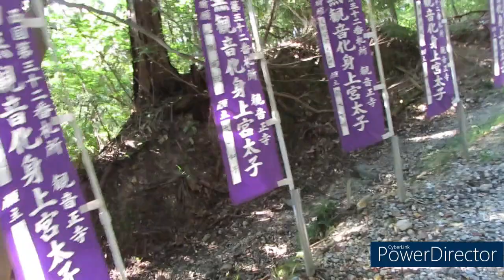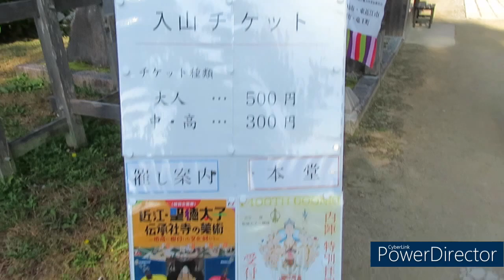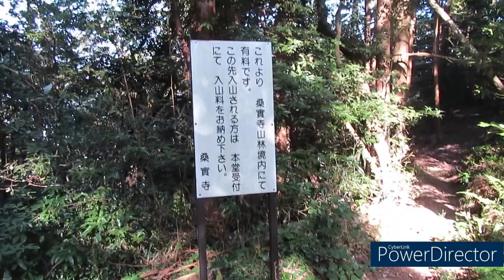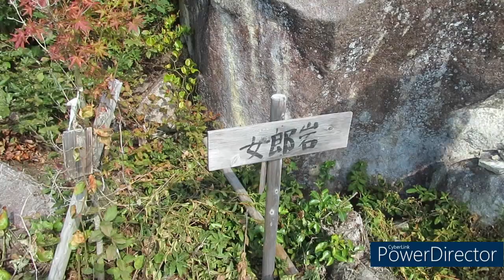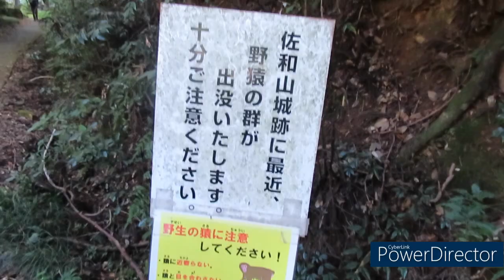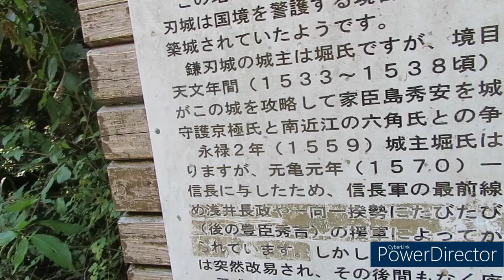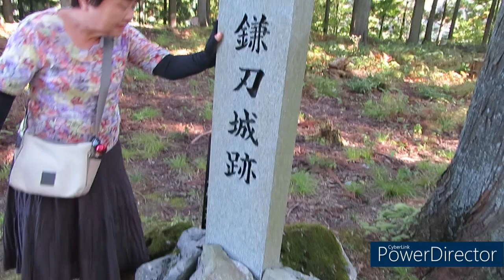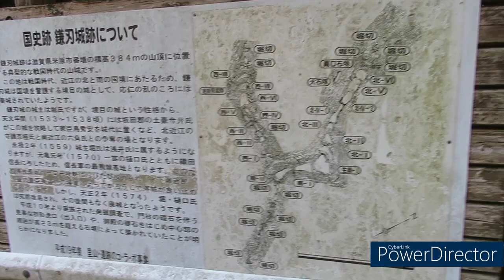2023.10.19 東近江の城址巡り ２日目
昨日登城断念した観音寺城址へ　城址は結構高い山にあるが、有料の林道で観音正寺まで行けるので、あまり苦なく登城出来た　次は佐和山城址へのハイキングコースの入口にある龍潭寺へ　龍潭寺に石田三成の銅像があるので見に行くが、佐和山城への登城はパス　最後は鎌刃城址へ　恐ろしい名前の城址だし、登城入口までは狭い林道を長い距離走り心細くなるし、熊にも遭遇しそうだし、気持ちは折れそうになるが何とか踏ん張って登城する　２日間の山城歩きで、心臓や脚力はかなり弱まっているのを痛感するが、それでも何とか達成出来たので、３０分程度で登城出来る山城なら行けそうな自信も付いた